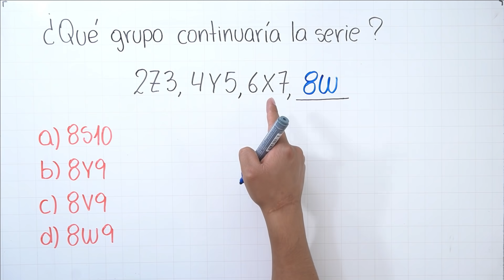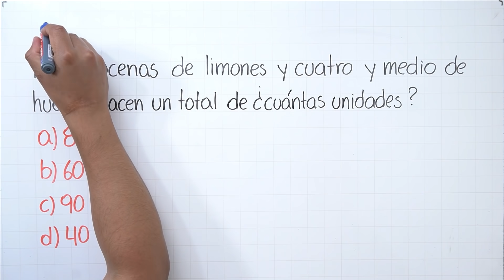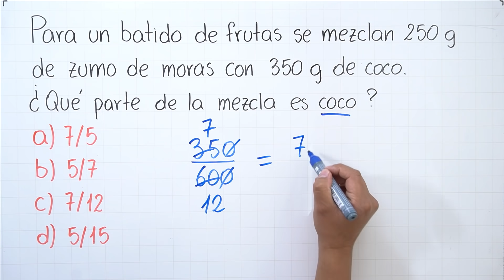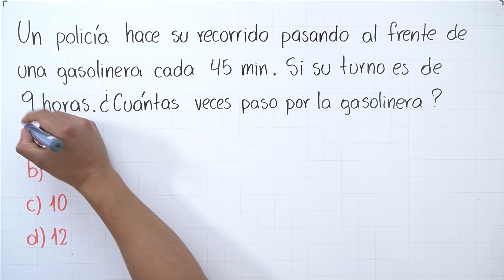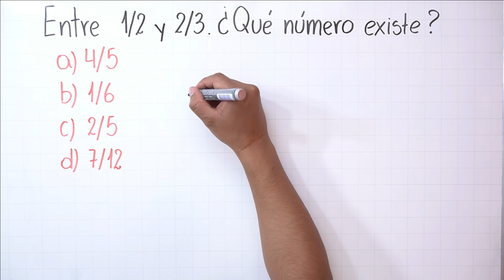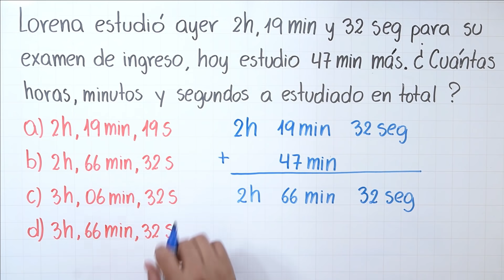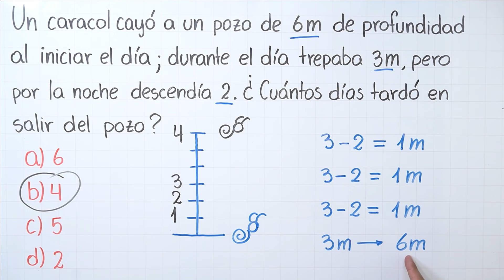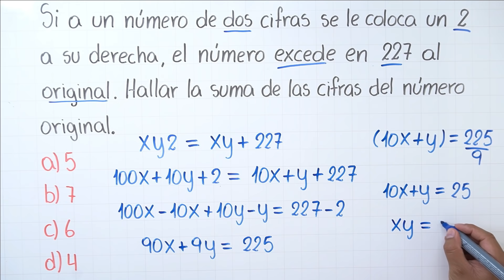Simulacro Examen TRANSFORMAR - Razonamiento LÓGICO NUMÉRICO - repaso final